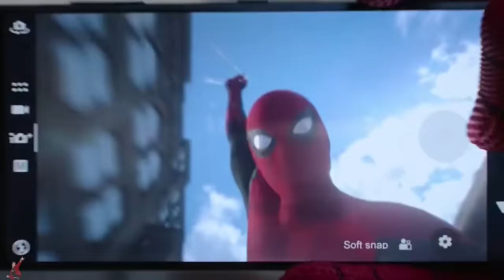What If Iron Man Was In Spider-Man Far From Home?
Marvel's What If Spider-Man No Way Home
Marvel's What If Iron Man Survives The Snap

What If events had unfolded differently In the MCU timeline? What If Iron Man had survived the snap after taking the infinity stones from Thanos In the final battle In Avengers Endgame, Today I will continue my series What If Iron Man SURVIVED The Snap-In Avengers Endgame leading into Iron Man living and becoming something new in the MCU. How do you think it would unfold if Tony Stark was alive In Spider-Man No Way Home and what changes could Tony Stark bring to Peter Parker and Mysterio.

After seeing tons of Marvel's What If requests I decided to make it happen! Iron Man living would affect everything from Spider-Man Far From Home and maybe even Spider-Man No Way Home, would you like to see more Tony Stark Marvel's What Ifs?

MissedThePart